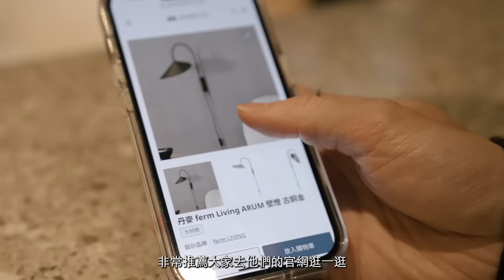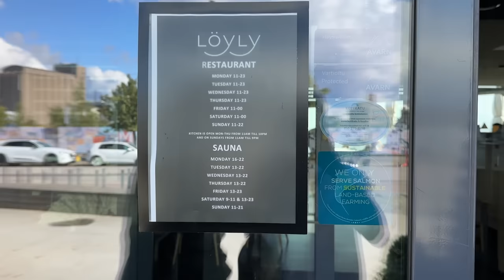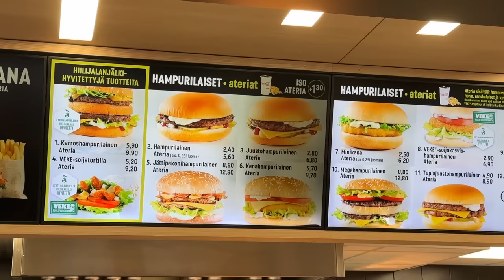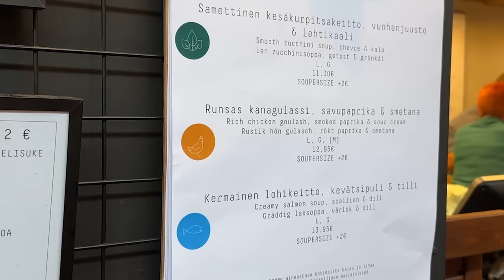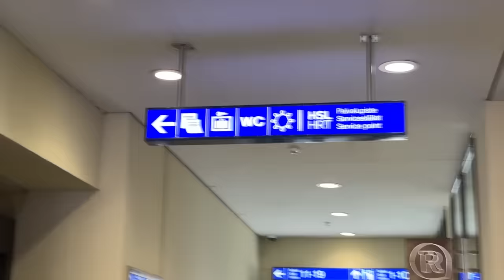最接近天堂的桑拿！芬蘭～此生要來一次的人間仙境、沒喝過這麼好喝的鮭魚湯、挑戰芬蘭版麥當勞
年末到了～是不是有很多聚會和送禮的時刻呢
勿擔心！瑪黑家居有來自世界各地的設計商品
品味一流質感超讚
完全掌握送禮三大原則：實用、漂亮、有面子
除了介紹的MEMORY LANE暖燭燈，
ferm LIVING的波紋水杯和Steamery手持掛燙機
非常推薦大家到瑪黑官網逛逛

☞於門市出示影片畫面也可折哦
人生第一次來芬蘭
之前就很常聽別人分享芬蘭的美好
步調非常舒服大家也都好友善
去芬蘭的重點就是體驗真正的芬蘭浴
拜託全世界此生一定要去一次
絕對值得啊！！！！
此生喝到最ㄅㄧㄤˋ的鮭魚湯
就在芬蘭了啦
味道濃郁而不膩整個人會被它的美味嚇到
另外還挑戰的芬蘭版麥當勞
至於好不好吃呢
自己看 :))